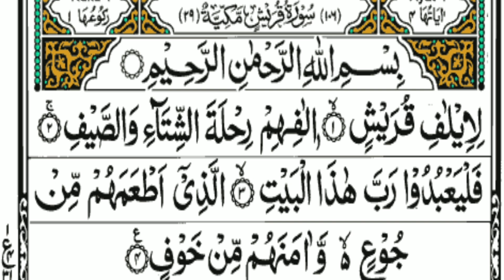SurahAlQuraish Alquran Tilawat Arbic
surah qurashsurahquransurah alqurashsurah qurash ki shansurah al quraishalquransurah qurash ki fazeelatsurah qurash ki ttilawatsurah qurash recitational quran surahemotional surah alquraishquran surahsurah qurash with english translationalqurashsurah alquriash by alqari sufyan ahmadtilawat al quran surah rahman